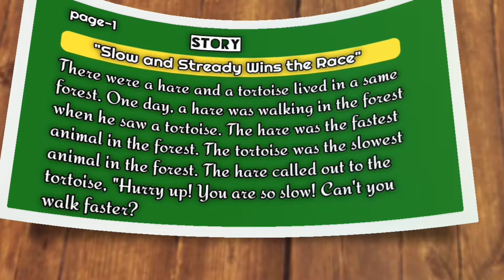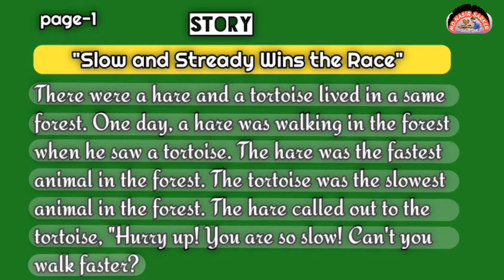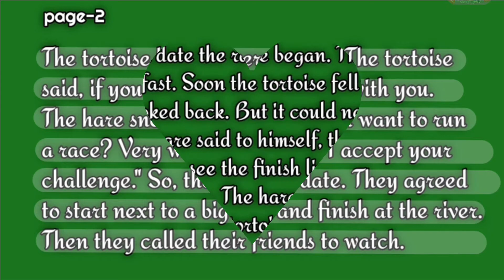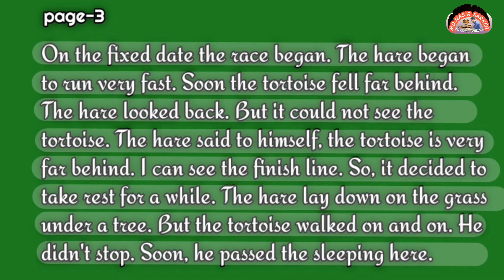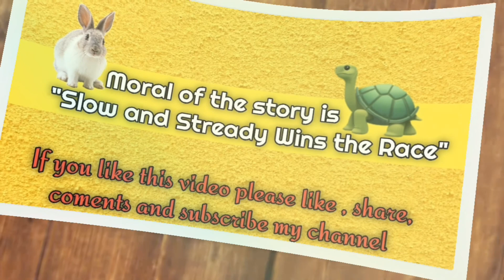Story hare and tortoise || the tortoise and the hare story in english||slow and steady wins the race